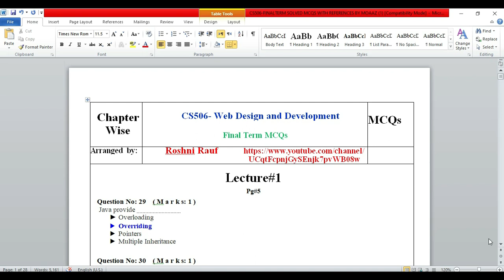How to Download Chapter Wise MCQs File| VU Final Term Preparation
You can get this mcqs file. The link of my facebook page is given below. If you are a VU student than objective is your key to success. And this video is very helpful for you.